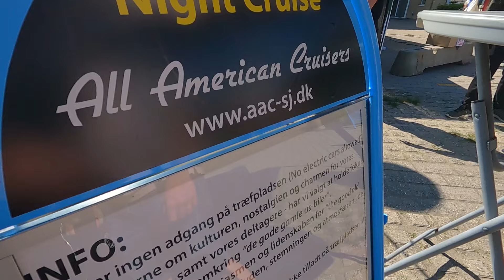Amerinakerbiler i hundredevis! Night Cruise træf i Næver.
Batmo og Det røde lyn er til Næstved Night Cruise. et kæmpe amerikanerbils træf der hvert år finder sted i Maj måned.